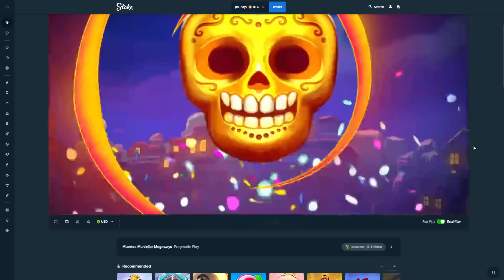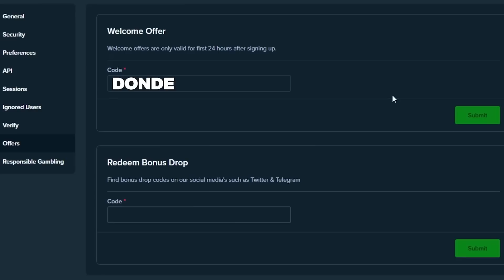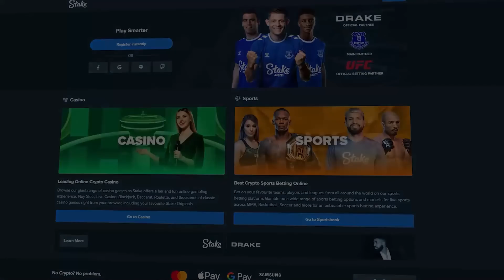I GOT MAX SPINS On MUERTOS MULTIPLIER MEGAWAYS!!.. (BONUS BUYS)